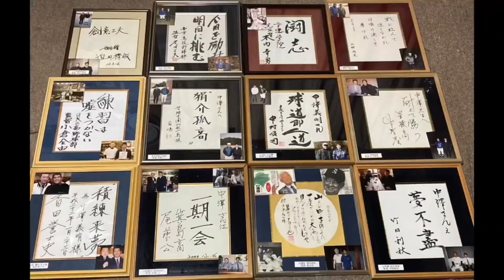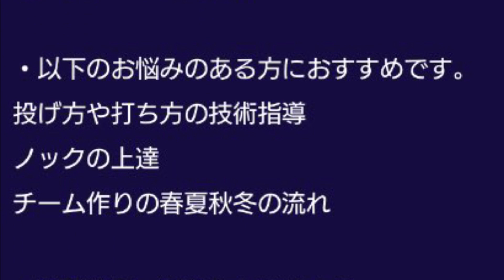#157 走塁篇② ハーフウェイとタッチアップ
走塁篇の第二弾。今回は二走および三走のタッチアップとハーフウェイの使い分けについてお話させていただきました。
以前とある高校野球の名門校でこの練習をしましたが、きちんと理解して自信を持って動けている選手は意外と少なかったです。